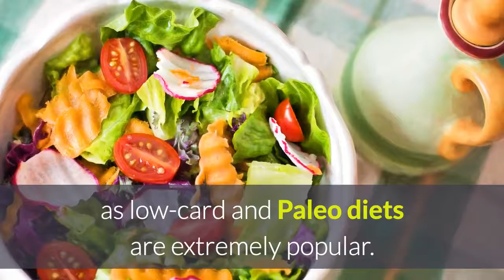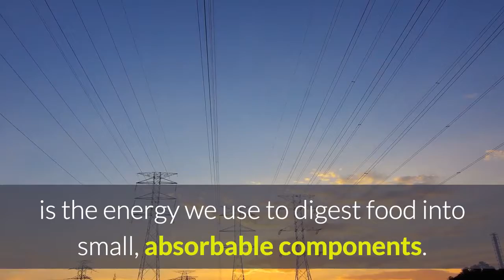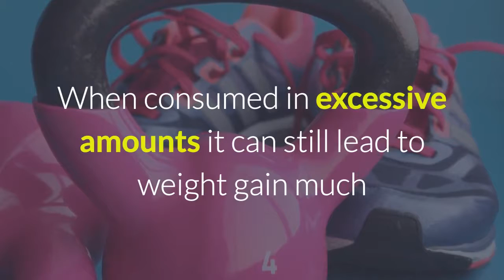5 Reasons Why Protein Is Good For Weight Loss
XXXXXXXXXXXXXXXXXXXX

I want to give special thanks to Gravity Training Zone - Fat Loss Experts for releasing Top 10 Foods High in Protein 2018 (10 NEW SOURCES) of Lean Protein Foods & Meals Vegetarian & Vegan.

Top 10 Cheapest Protein Foods in India (Veg & Non Veg)
3 Secrets to Burn Stubborn Belly Fat Faster
9 Popular Diet Tips - MAKING YOU FATTER! - Avoid These Food Myths & mistakes for losing weight Loss
High Protein Breakfast (61 GRAMS IN 3 MINUTES!!)
9 Foods you should NEVER EAT if you want a SIX PACK | 6 PACK Diet to lose weight how to get abs fast
Why You Don't Have SHREDDED ABS (3 Easy Fixes) | How to get Six Pack Abs DIET & WORKOUT SHORTCUTS
Make a protein shake without protein powder!? (Simple)
Top 7 cheap high protein food to gain muscle
Problems with High Protein Diet
BEST VEGETARIAN Protein Source in INDIA? | BeerBiceps Vegan Bodybuilding
Top 10 Foods High In Protein
Top 10 Vegetarian Protein Sources
fastest way to lose belly fat by Arnold | Interview | TopNewsage
12 LIES YOU STILL BELIEVE About WEIGHT LOSS
TOP 5: Best Protein Powder 2017
Top High Protein Foods
Side Effects of Intermittent Fasting (AVOID THESE) | Negative Effects | Is IF healthy, good, or bad
Cheat Meals Make You Fatter (UNLESS YOU DO THIS)
TOP 10 HIGH PROTEIN VEGETARIAN FOODS FOR BODYBUILDING
Fit Tuber
Gravity Training Zone - Fat Loss Experts
ATHLEAN-X™
Michael Farah
My Fitness
Dr. Eric Berg DC
BeerBiceps
Gnxtgroup
Natural Cures
Diabetic Aesthetics
TopNewsage
Top 5 Tech & LifeStyle
Metanoia
DreamyVibes

Take a look at Gravity Training Zone - Fat Loss Experts stats and you'll understand why I am a fan.

Video Title: Top 10 Foods High in Protein 2018 (10 NEW SOURCES) of Lean Protein Foods & Meals Vegetarian & Vegan
Username: Gravity Training Zone - Fat Loss Experts
Views: 237,819 views